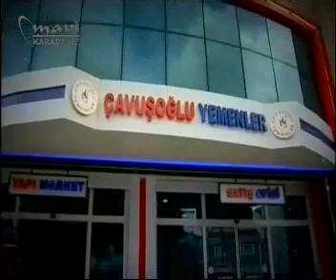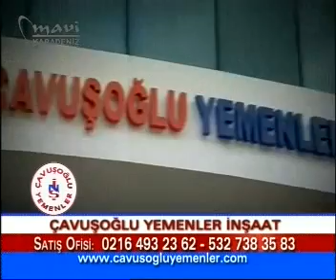09 07 2012 Mavi Karadeniz Star Final Part 2